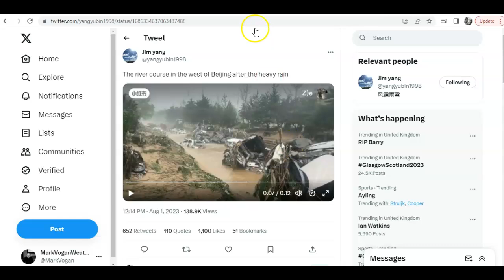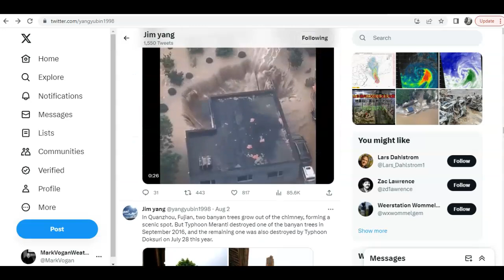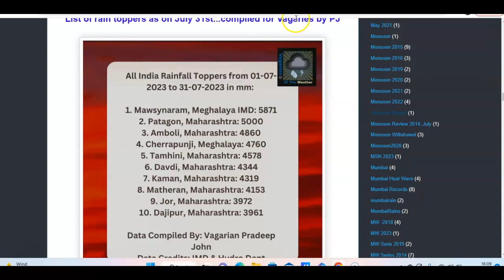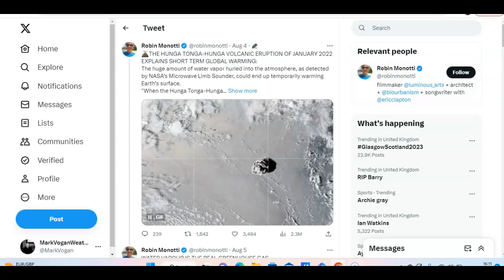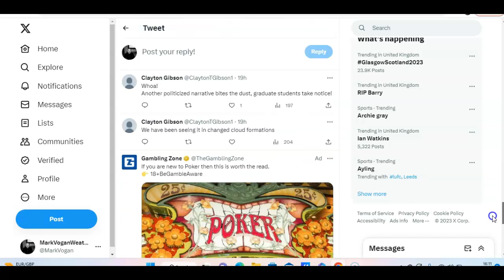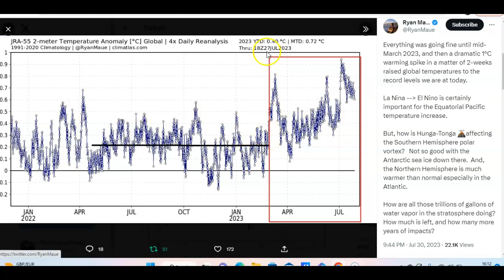GWR Ed 53: Is 2022 Tonga Eruption Responsible For Rapid 1C Rise in GLOBAL Temp? Recent EXTREME HEAT?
Thanks for clicking onto the 53rd edition of the GLOBAL WEATHER & CLIMATE REPORT for your weekly look back at the world's weather extremes!